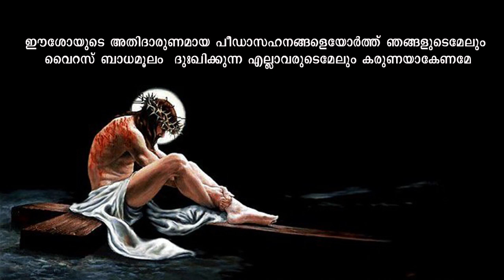Lent 2020 | Day 33 |Johns Joseph Kallukunnel Amalagiri | Social Media Apostolate Kanjirappally